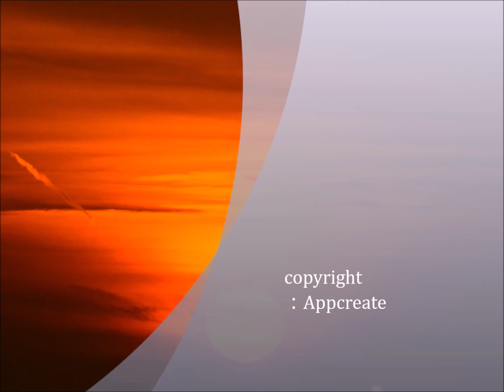茜色に染まる夕日と夕焼けの世界 4B…自然風景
海や山に沈む夕日とそして空を真っ赤に染める夕焼けを見ていると、改めて自然の美しさ、神秘さを強く感じることがあるのではないでしょうか。日が昇りそして日が沈む、日の出には希望や勢いを感じますが、夕日や夕焼けにはまた違う、哀愁のようなものを感じるのは私だけではないと思います。この曲は、夕日や夕焼けの映像を基に自然風景シリーズ（夕日、夕焼け）として作曲したものです。こちらの曲名は、Bubbles13(Bubbles04-mix1)です。
この美しい映像（自然風景）と共にこのサウンド（ＢＧＭ）をお楽しみ下さい。この映像と音楽があなたの心の癒しになれば幸いです。